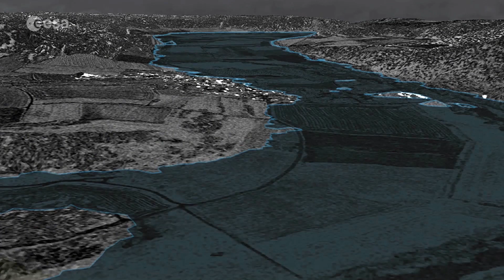Careers@Harwell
Pascal Lecomte speaks about the history and the aims of the ESA Climate Office which is located in Harwell, Oxfordshire. He also explains how he began and pursued his career with ESA.